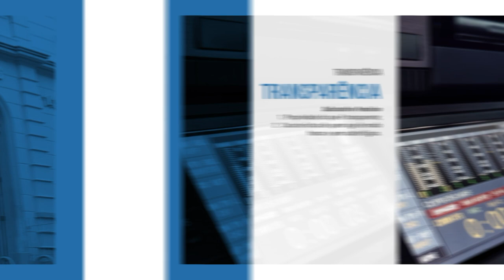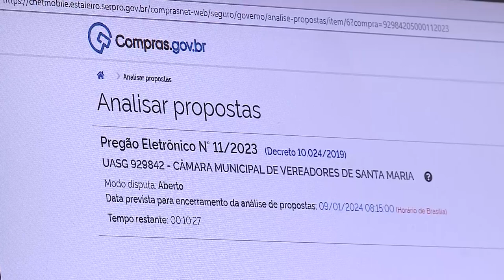Câmara Notícias | 12 de janeiro de 2024